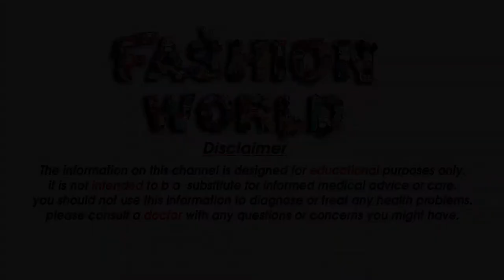वैसलीन पेट्रोलियम जेली के प्रयोग/ फायदे - Amazing Benefits of Petroleum Jelly